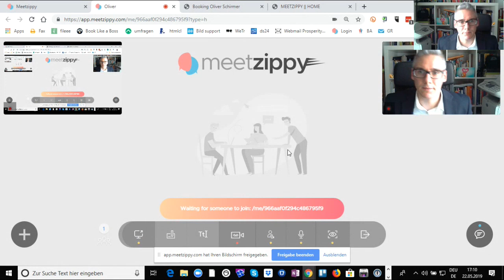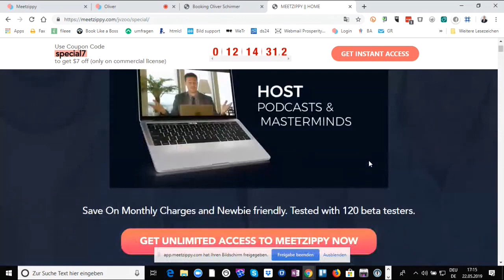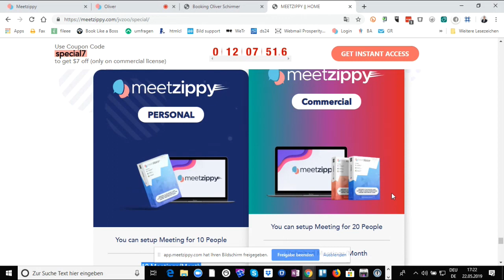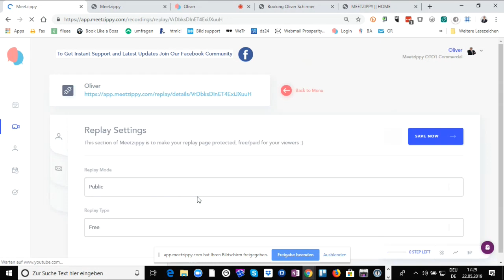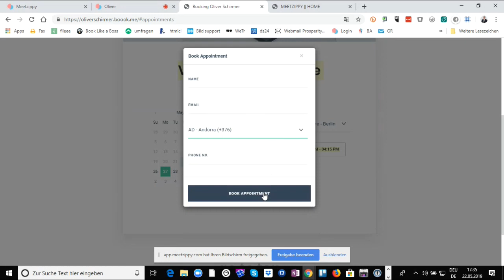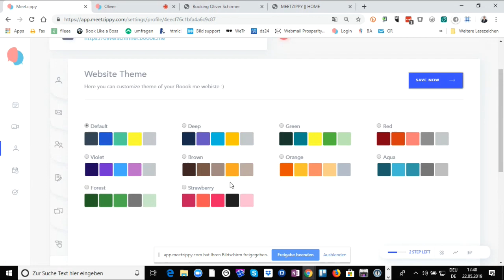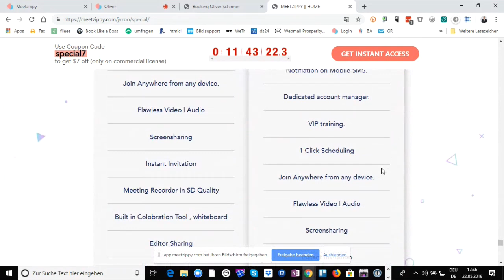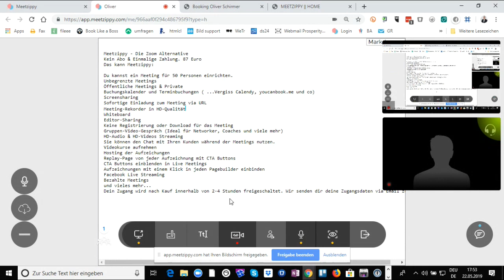Zoom Call Alternative Meetzippy - die Zoom Alternative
Du bist auf der Suche nach einer Zoom Call Alternative bzw. einer All-In-One-Software mit der du im Handumdrehen Online Meetings und Webinare veranstalten kannst?

Dann solltest du dir dieses Meetzippy Review genau ansehen und dir einen kompletten Überblick über dieses Tool verschaffen.

Du erfährst in diesem Beitrag und im Video, wie ich persönlich mein Team auch über weite Entfernungen aufbaue und Kunden online berate. Du bekommst einen kompletten Rundgang durch die Software, die ich dabei nutze. Ich zeige dir die Anwendungsgebiete, für die du die Software nutzen kannst und natürlich zeige ich dir die einzelnen Funktionen.

Und das Beste ist…,

spare dir ab sofort die monatlichen Gebühren von über 30-60 € bei anderen Anbietern. Meetzippy bekommst du zum günstigen Einmal Preis!!! Aber dazu später mehr. Vorab kann ich nur eines sagen, für mich ist Meetzippy eine echte Zoom Call Alternative!

Was ist Meetzippy?

MeetZippy ist eine ALL-IN-ONE-Software zur Videoerstellung und dem Führen von Online Meetings, mit der du alle Video-Marketing-Aufgaben einfach erledigen kannst. Zum Beispiel kannst du Videokonferenzen in HD-Qualität führen, PowerPoint-Präsentationen vorführen, Videos für deine Online-Videokurse erstellen, etwas am Whiteboard zeigen, Videointerviews aufnehmen und als Podcasts veröffentlichen, ein Video aufzeichnen und als Evergreen-Webinar in deiner Evergreen Webinar Software nutzen u. v. m.

Ich hoffe ich konnte dir mit meinem Video zur Zoom Call Alternative Meetzippy weiterhelfen und du hast dir einen guten Überblick verschaffen können und alle deine Fragen wurden beantwortet.

Liebe Grüße

Oliver